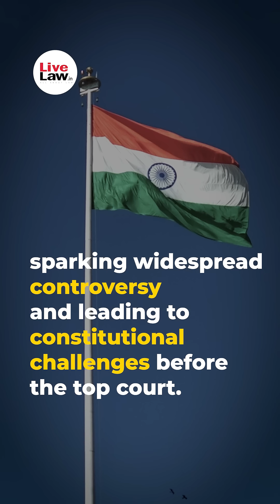Supreme Court Sets Aside Remission Of Convicts In Bilkis Bano Case